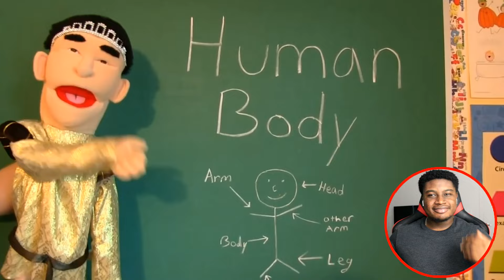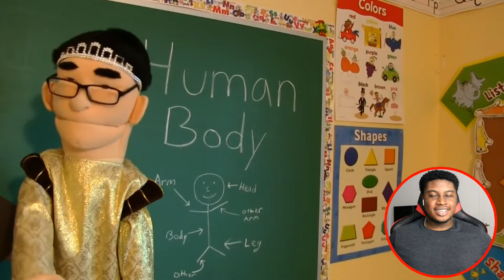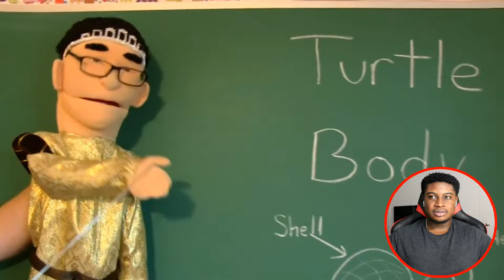JUNIOR CODY & JOSEPH BECOME HUMANS! | SML Movie: The Human Potion Reaction!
I react to SML Movie: The Human Potion!